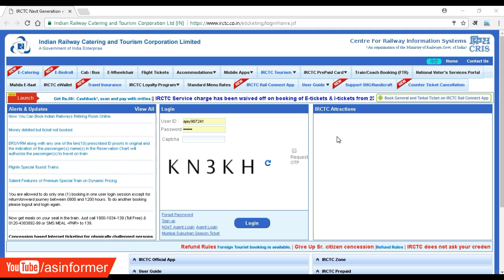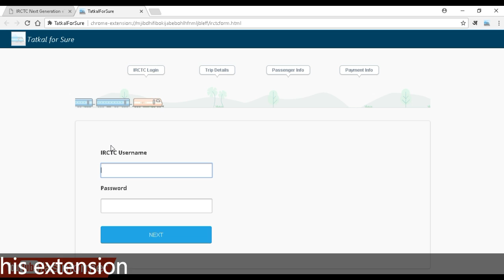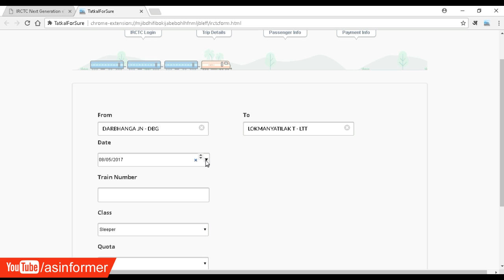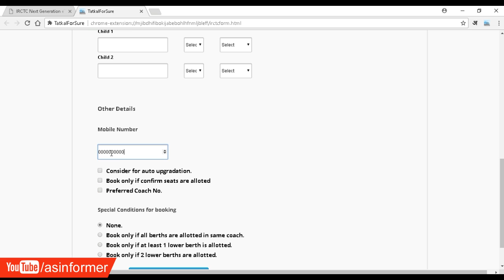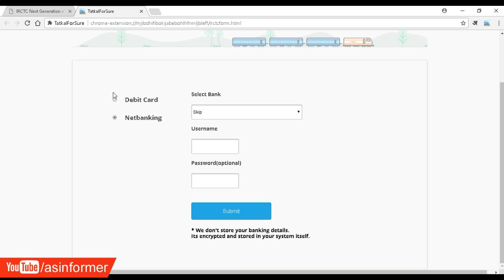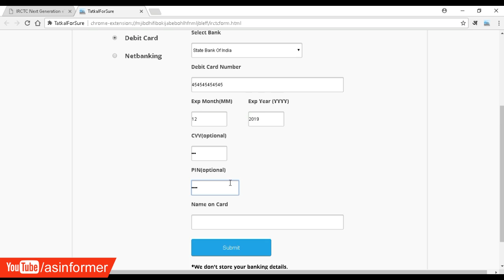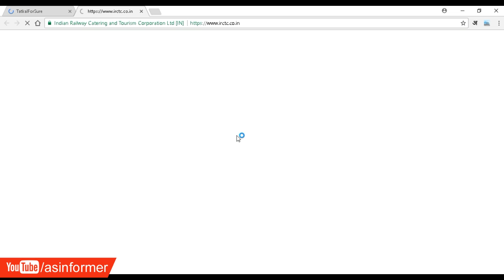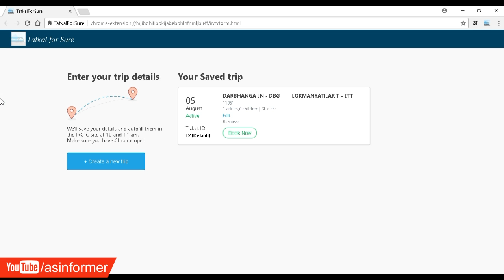Book Tatkal Ticket in 30 second 100% sure with TatkalForSure | Best Railway ticket booking trick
What about your opinions? tell me in comment.